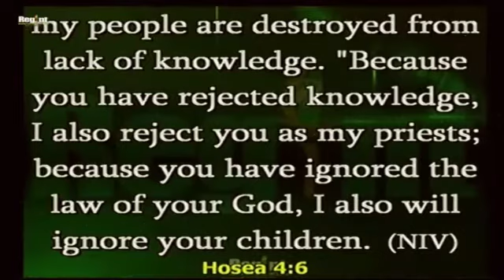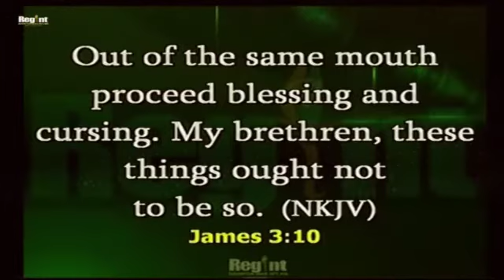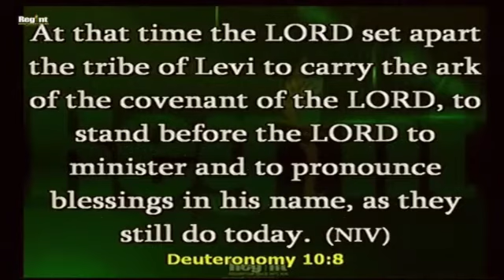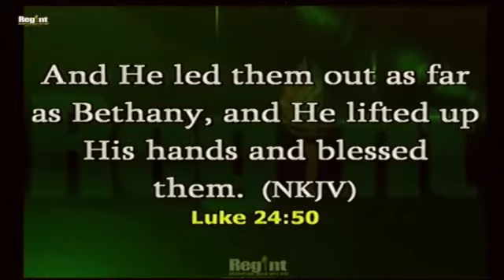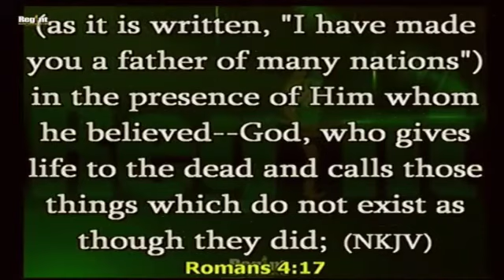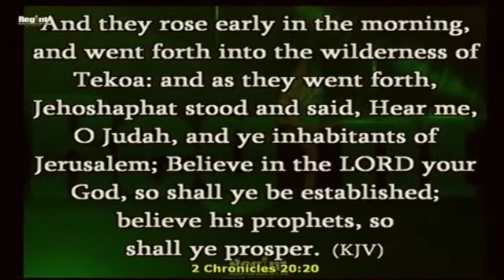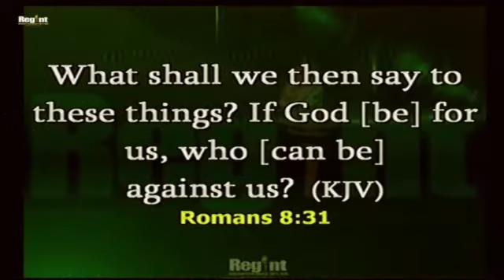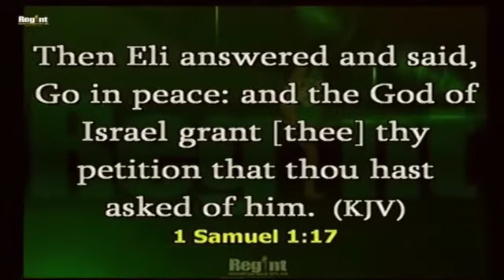Accessing God's Blessings